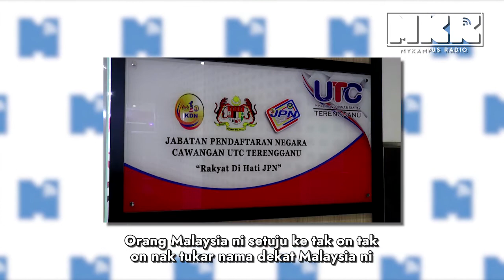Anak 'Haram' Tak Boleh Ada Nama Bapa?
Nama adalah lambang identiti diri kita. Kita sewajarnya ada hak untuk memilih nama kita sendiri. Sebagai negara yang demokrasi, kita sepatutnya diberikan peluang untuk bebas memilih nama kita sebagaimana rakyat Amerika Syarikat yang boleh update nama mereka bila-bila sahaja.

Muat turun Mobile Apps kami, available di Playstore dan Appstore:

MyKampus Radio